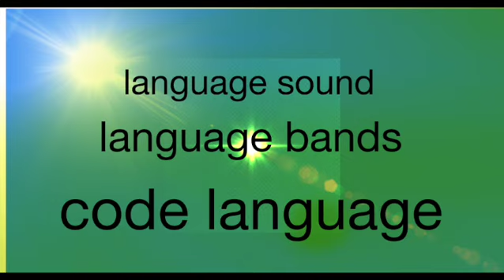songs 6 music album